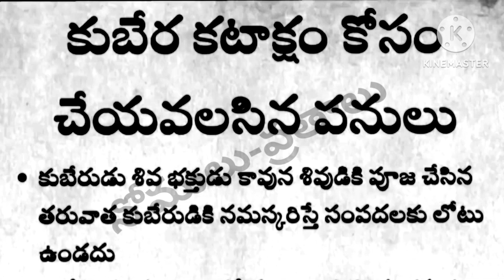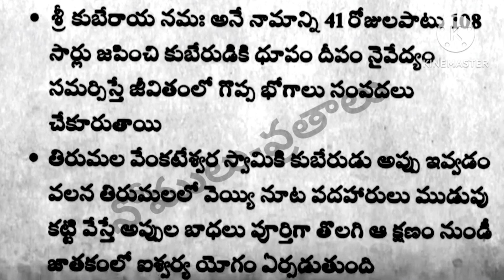||కుబేర కటాక్షం కోసం చేయవలిసిన పనులు/తాళపత్ర నిధి/నోములు-వ్రతాలు/